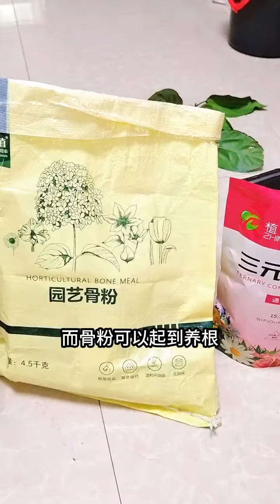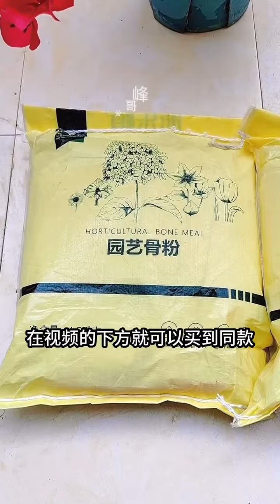分享小木槿和朱槿花的修剪和管理方法，这样做很容易开成一个大花球！朱槿花 扶桑花 小木槿 @DOU+小助手